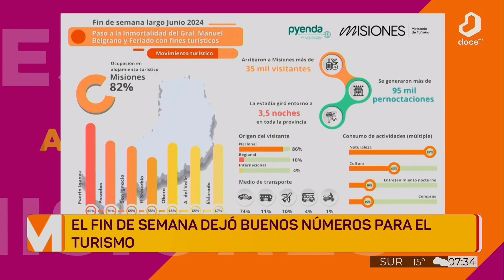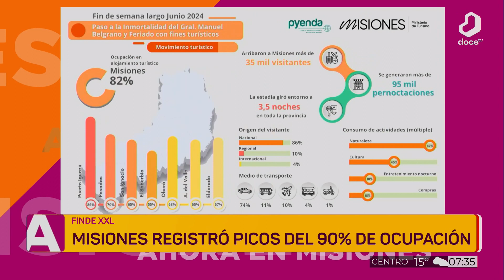AhoraEnMisiones: el fin de semana dejó buenos números para el turismo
Misiones registró picos de 90% de ocupación.